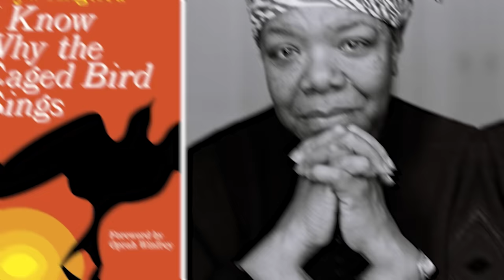Esther Rolle Truly Hated Him More Than Anyone!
Life story of Esther Rolle. Esther Rolle was an actress and dancer, but above all, an advocate who stood at the forefront of a revolution reshaping black family representation in seventies media. Her commitment to authentic portrayal and refusal to perpetuate negatives marked her as an entertainment pioneer. She gave momentum for TV shows to break boundaries and stand out. Join us as we go through the life story of Esther Rolle - the lady who altered the media blueprint toward authenticity and empowerment..